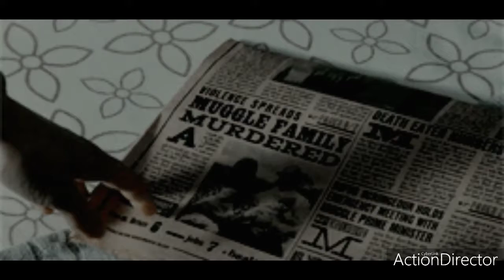I JUST WANNA KNOW ▪︎ nick lupin x ariana ghostrider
ship z książki i roleplay

muzyka i klipy nie są moje, tylko pobrane z internetu